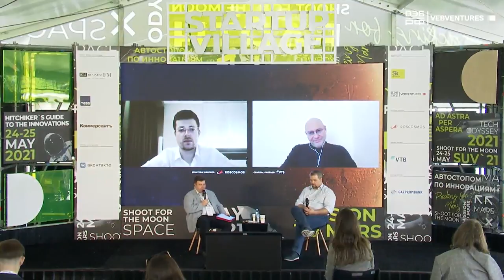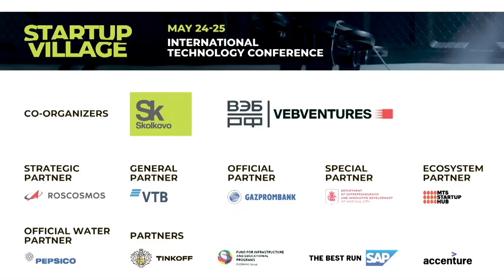DIGITAL & MATERIALS AT THE BOUNDARY BETWEEN THE 2 WORLDS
24-25 MAY 2021 STARTUP VILLAGE THE HITCHHIKER'S GUIDE TO THE INNOVATIONS -

24 MAY / 1:00 — 11:45 / EARTH EN

Developing new materials has always been, and will continue to be, one of the greatest achievements of all times, as new materials have played a crucial role in the growth, welfare, safety and quality of human life from the beginning of times and till today. New materials often ‘pave the way’ to the new technologies, such as civil, chemical, construction, nuclear, aviation, agricultural, mechanical, biomedicine or electrotechnical engineering. Surprisingly, it was the hi-tech industry that ‘resisted’ the digital transformation the longest, possibly because the complexity of process simulation even for such casual materials as stainless steel, is rather high. However, in recent years, the researchers and large companies have doubled their effort in the field of “digital materials” and, consequently, all-in engineering of materials and structures has been rapidly developing. As has been the case with some other technologies, the public mind started to believe in the ‘all-mighty digital solutions’ and the ‘receding into the past’ physical experiments. To make new materials we cannot do without chemical synthesis, melting, casting, pressing, annealing, and testing mechanical, thermal, electrical, and other properties.

- How to reach balance between digital simulation and real-world physical and chemical experiments?
- Which are the best practices of designing new materials for today? Can simulation and machine learning speed up the launch of new materials into the market?
- Does the materials engineering have any impact on the emergence of new business models?

This and other burning issues will be discussed with the experts during Digital&Materials session!

Speakers:

Alexander Korsunsky, Professor, Skoltech

Oleg Lysak, CEO, Technosprak

Anton Ryazantsev, CEO, Satratek

Moderator:

Aleksandr Fertman, Director for Science Technology and Education, Skolkovo Foudation